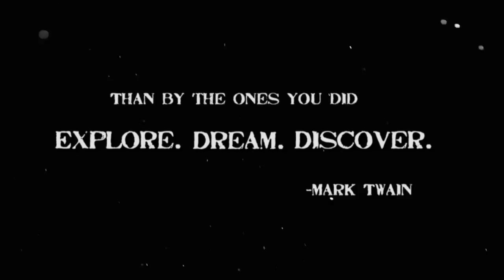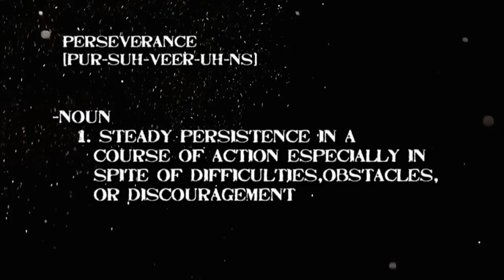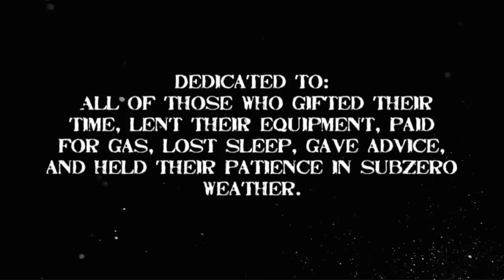Student Ops 2011 | Program | Perserverance: Climbing the Flatland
Climbers overcome the Midwest's notoriously harsh winter months and constant obstacles of flat land by climbing indoors on shear walls of ice. (Producer: Nate Schardin)